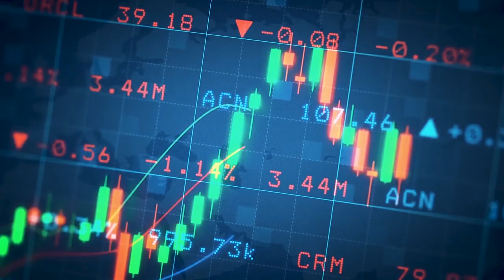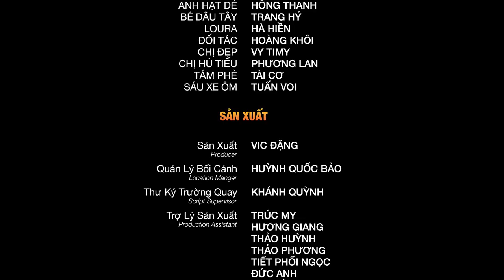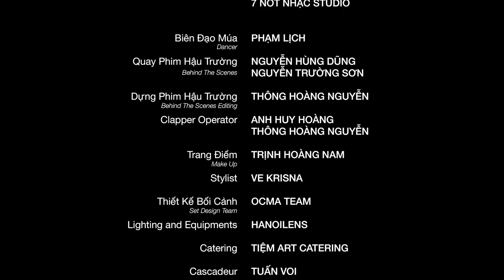Sài Gòn Anh Yêu KEM (Tập 1) - Việt Hương, Trấn Thành, Hồng Thanh, Trang Hí - Phim Hài 2018